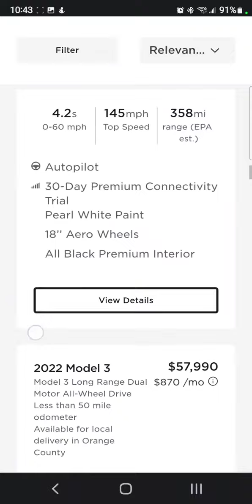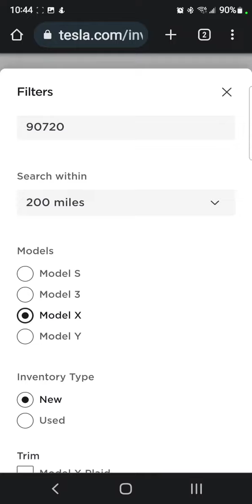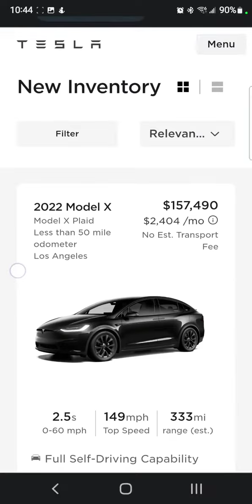NEW Teslas are in stock!!! Tesla.com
yes they're in stock if you can afford one! 😂